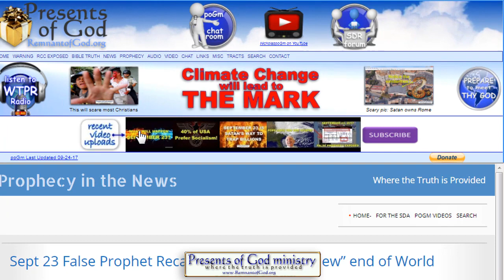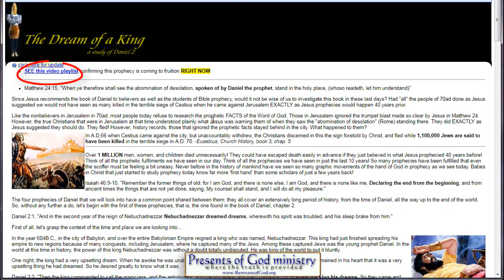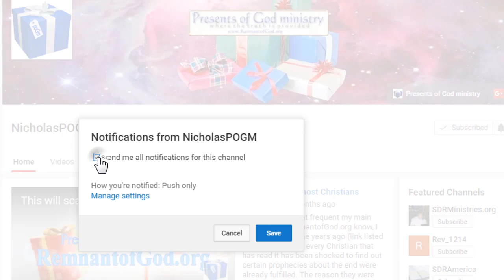SHOCKING origin of: NEW WORLD ORDER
Some of you know who coined the phrase "New World Order." But many do not as it is a highly kept secret. Hopefully, this video, like a few before it that had such content, won't be pulled or censored by YouTube. In any event, sharing it and downloading it may be a good idea.